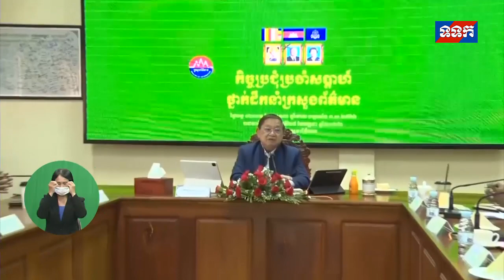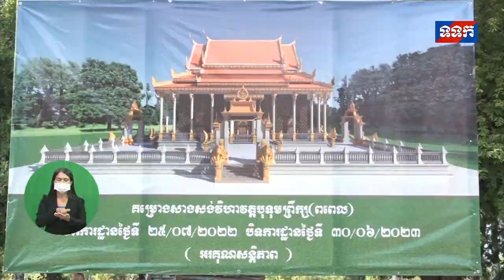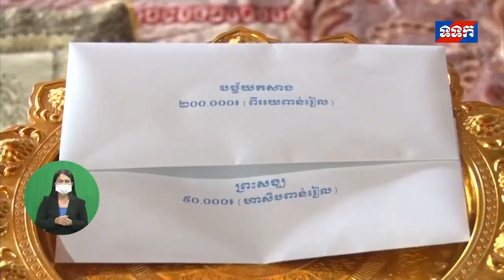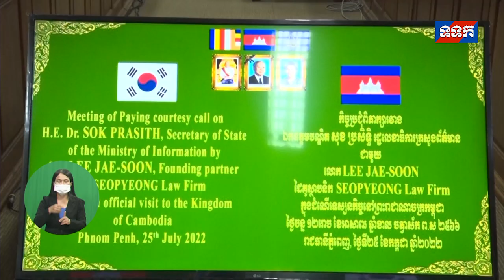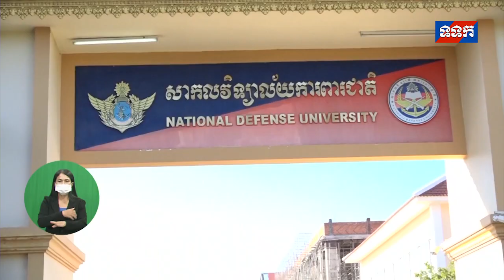ផ្សាយឡើងវិញ ៖ ព័ត៌មានជាតិ ម៉ោង ៧យប់ ថ្ងៃទី២៥ ខែកក្កដា ឆ្នាំ២០២២